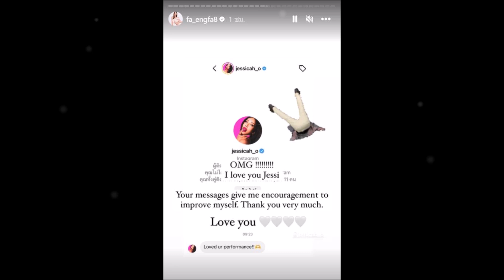ลมจับ! ศิลปินเกาหลี ยอดวิว 100 ล้าน ไดเรคไอจีหา อิงฟ้า ทำเอาอึ้งสุดๆ